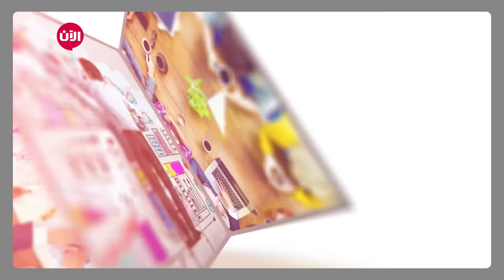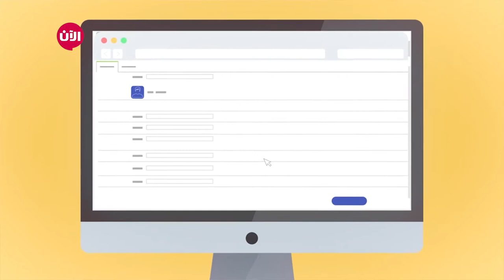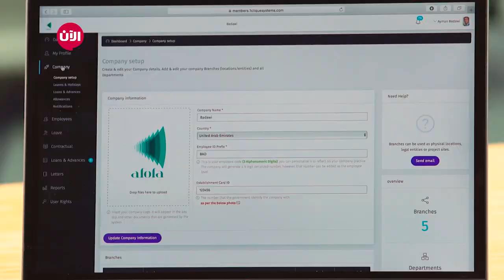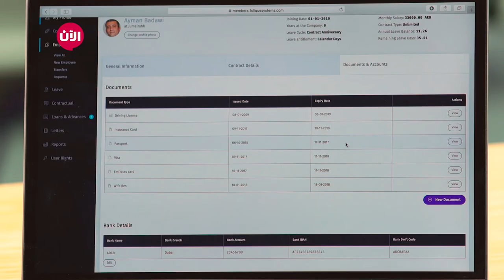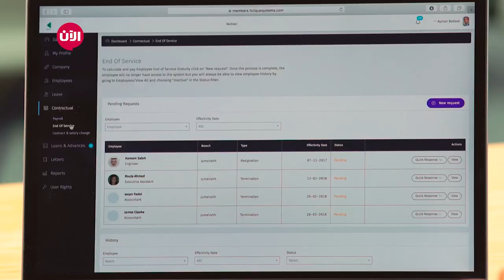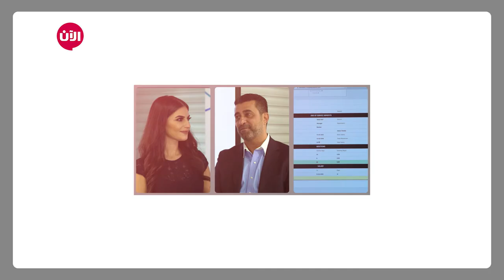One Clique خطوة جريئة | الحلقة الثالثة والثلاثون | خصائص ومميزات تطبيق